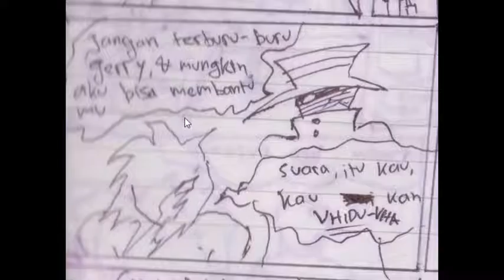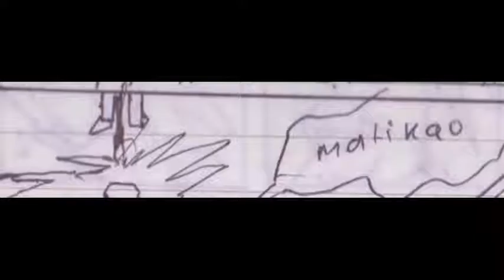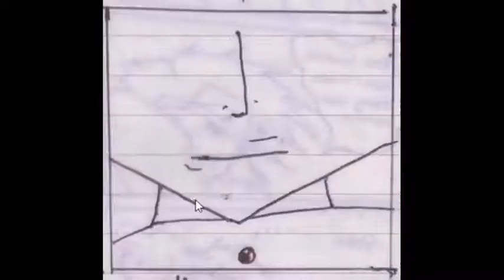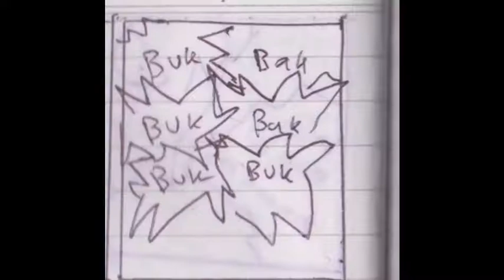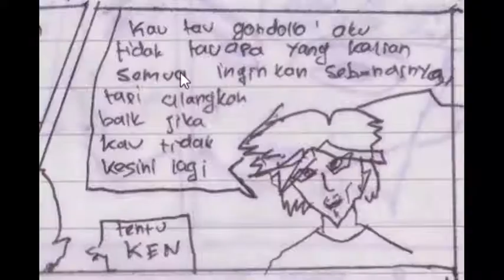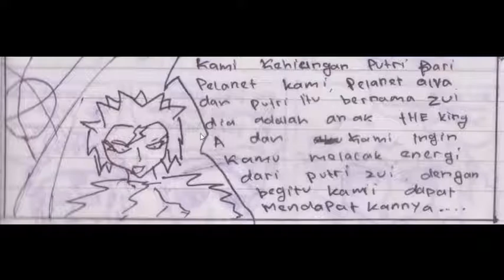REV 3 HARI YANG ANEH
kejadian demi kejadian pada cerita ini membuat penonton semakin bingung sebenarnya ini cerita apa apakah ini cerita yang aneh kenapa hari hari seorang bocah yang tidak tau apa apa tiba tiba terganggu dengan kehadiran orang orang yang membuat harinya semakin aneh apakah arti dari semua ini?